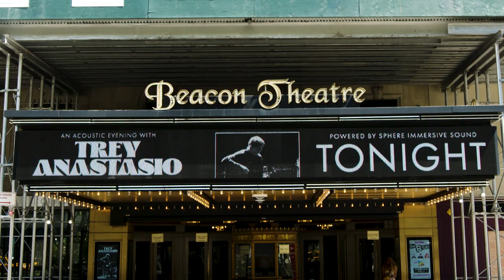Sphere Immersive Sound: Trey Anastasio debuts 3D beamforming audio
Singer-songwriter Trey Anastasio showcases the capabilities of MSG's Sphere Immersive Sound, the world's most advanced concert audio system.

At scale at MSG Sphere in Las Vegas, this system will feature 164,000 speakers and precise spatial capabilities delivered through wave field synthesis technology that will provide unique and immersive listening experiences.